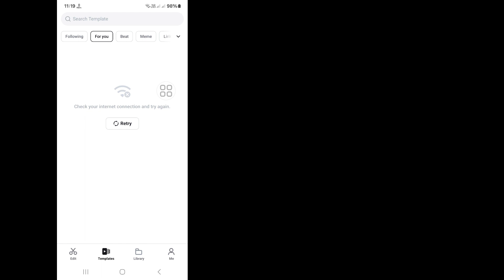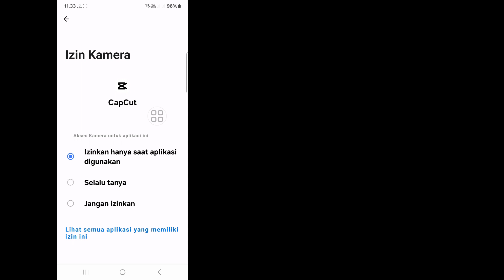Cara Memperbaiki Masalah Koneksi Jaringan Tidak Stabil Template CapCut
Cara Memperbaiki Masalah Koneksi Jaringan Tidak Stabil Template CapCut |  Kesalahan Koneksi Jaringan CapCut

 Halo Pemirsa Selamat Datang di Kotak Solusi.  Di sini, di video ini, Anda akan belajar.  Cara Memperbaiki Masalah Koneksi Jaringan Tidak Stabil Template CapCut |  Kesalahan Koneksi Jaringan CapCut

 Kesalahan koneksi jaringan templat
 Perbaiki masalah kesalahan koneksi internet capcut
 cara mengatasi capcut tidak ada masalah koneksi jaringan
 Kesalahan koneksi jaringan CapCut
 Capcut tidak ada koneksi internet
 cara mengatasi capcut tidak ada koneksi internet
 cara mengatasi masalah capcut no internet
 Capcut tidak ada masalah koneksi internet